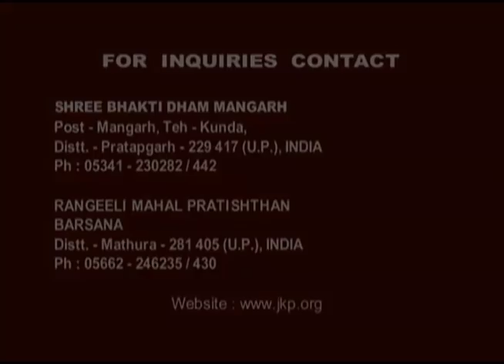Soch Man! Shyam Milan Ki Baat -Part 6/6 || सोच मन! श्याम मिलन की बात -भाग 6/6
💠 मानव जीवन का सर्वोच्च लक्ष्य क्या है एवं वह कैसे प्राप्त होगा? आध्यात्मिक जगत में इस विषय में अनेक मत प्रचलित हैं। संसार में अधिकांशतः भोले लोग संसार के भौतिक सुखों को ही अपना लक्ष्य बनाये हुये हैं। इने-गिने लोग ही आप्त ग्रंथों में विश्वास रखते हैं किन्तु वे भी विभिन्न दर्शन शास्त्रों के आधार पर दुःख निवृत्ति अथवा मोक्ष को जीवन का अंतिम ध्येय समझते हैं। जगद्गुरु श्री कृपालु जी महाराज अपनी 'जगद्गुरूत्तम' एवं 'निखिलदर्शनसमन्वयाचार्य' की उपाधियों को  चरितार्थ करते हुये समस्त प्रचलित आध्यात्मिक मतों का अति सुन्दर समन्वय करते हैं तथा वेदों द्वारा प्रमाणित अपने 'प्रेम रस सिद्धांत' के आधार पर भुक्ति एवं मुक्ति दोनों ही को निकृष्ट बताकर श्रीराधा-कृष्ण के दिव्य प्रेम की प्राप्ति को ही जीव मात्र का अंतिम लक्ष्य उद्घोषित करते हैं। उन्होंने साधना के लिये परम उपयोगी तत्त्व ज्ञान के निर्देशन हेतु मानव देह का महत्त्व, जीव का सर्वोच्च लक्ष्य, वास्तविक आनन्द का स्वरूप, धर्म-कर्म का वास्तविक स्वरूप, जीव मात्र का अंतिम धर्म, भक्ति मार्ग की महिमा, भक्ति के बाधक तत्त्व, उपासना का व्यावहारिक स्वरूप इत्यादि अनेक महत्वपूर्ण विषयों को स्पष्ट करने हेतु अपने एक स्वरचित पद 'सोच मन! श्याम मिलन की बात' की व्याख्या करते हुये कुछ अति महत्वपूर्ण प्रवचन दिये हैं। इस प्रवचन श्रृंखला में अनेक तात्विक विषयों को अत्यंत सरल एवं स्पष्ट रूप से परिभाषित किया गया है, जो अन्यत्र दुर्लभ है। भक्ति मार्ग की अनेक भ्रान्तियों को मिटाने वाली एवं आध्यात्मिक जगत के अनूठे रहस्यों को उद्घाटित करने वाली यह विशेष प्रवचन श्रृंखला अवश्यमेव श्रवणीय है। ये व्याख्यान सन् 1980 से पूर्व काल के हैं तथा इनकी वीडियो रिकॉर्डिंग उपलब्ध नहीं है, केवल ऑडियो रिकॉर्डिंग ही प्राप्त है। श्रोताओं के विशेष लाभ के दृष्टिगत हम उसी दुर्लभ ऑडियो को यहाँ वीडियो के रूप में प्रस्तुत कर रहे हैं। सभी से अनुरोध है कि आप इस परम लाभदायक विषय का एकाग्रचित्त होकर श्रवण करें एवं अधिकाधिक लाभ प्राप्त करें।💠

एक तत्त्ववेत्ता अपने मन से कहता है अरे मन! श्याम मिलन की बात सोच। श्याम मिलन की बात क्यों सोचे? एक प्रश्न तो ये है। दूसरा प्रश्न ये है कि केवल मन के सोचने से क्या होगा? लोग कहते है भाई मनमोदक खाने से पेट नहीं भरेगा। केवल सोचा करो इससे संसार में कहीं भी किसी का कोई भी काम नहीं बनता। और फिर इसका परिणाम क्या होगा? अगर मन श्याम मिलन की बात सोचें तो इसका रियेक्शन क्या होगा? ये सब प्रश्न लाइन से उठते हैं। संक्षेप में समझ लीजिए। श्याम मिलन की बात क्यों सोचना है? इसलिए की हम अपने लक्ष्य को प्राप्त कर सकें। हमारा लक्ष्य क्या है? केवल एक वाक्य में समझ लीजिए। स्वसुख वासना गंध लेश शून्य श्री कृष्णैक सुख तात्पर्यमयी सेवा। प्रत्येक शब्द पर ध्यान दीजिए। स्वसुख वासना शून्य अर्थात् अपने इच्छाओं को अपने सुख की इच्छाओं को छोड़कर श्री कृष्ण के सुख के लिए ही उनकी सेवा प्राप्त करना। इस वाक्य को मत भूलिएगा भगवतप्राप्ति के बाद भी। स्वसुख वासना गंध लेश शून्य श्री कृष्ण सुखैक तात्पर्यमयी सेवा। ये प्रत्येक जीव का लक्ष्य है इसका डिटेल बहुत बार समझा चुके है। तो श्री कृष्ण की सेवा, श्याम सुन्दर की सेवा और सेवा में शर्त ये है कि अपने सुख की भावना ना हो। यही समर्थारति है, यही गोपी प्रेम है, यही विशुद्ध प्रेम है, यही निष्काम प्रेम है, यही अविरल भक्ति है, यही निर्भरा भक्ति है, यही विशुद्धा भक्ति है, यही अनपायिणी भक्ति है, अनेक नाम है।